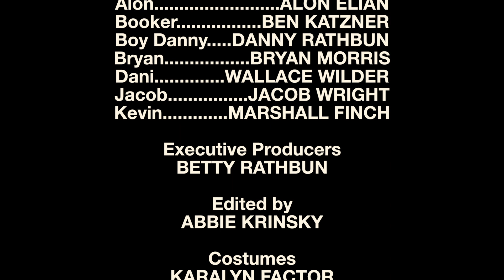Unpaid Spot: The Love Host Pt. 2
Unpaid Spot Season 1, Episode 3

Created by
Danny Rathbun

Directed by
Danny Rathbun & Abbie Krinsky

Story by
Danny Rathbun

Written by
Danny Rathbun
Jacob Wright
Megan Rico

Starring
Alon Elian
Ben Katzner
Bryan Morris
Danny Rathbun
Jacob Wright
Marshall Finch
Wallace Wilder

Executive Producer
Betty Rathbun

Edited by
Abbie Krinsky

Costumes
Karalyn Factor

Abbie Krinsky

Lead Camera
Duell Davis

Camera Operator
Duell Davis
Luis Feliciano

Camera Assistant
Anthony Camacho
Louisa Mardirossian

Electric
Roberto De Cecco
Ben Gottleib

Sound Recording
Devon Howard

Theme Songs by
Alon Elian

The Platform
Stephen Bolles
Jose Cota Jr.
Luiz Almeida
Richard Law
Kevin McCarron
Danny Charnley
Tok Moffat
Matt Dundas
Jonas Tavela
Benjy Himmelfarb